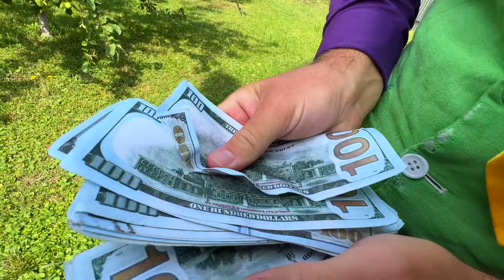Older Mr. Joe on Opel will Drive Car VS Mr. Joe on Camaro Kids Video